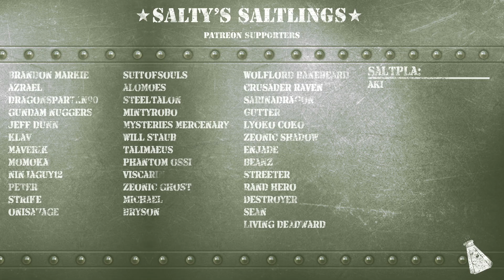Gundam Battle Operation 2: I'm really bad when things get close in this thing!